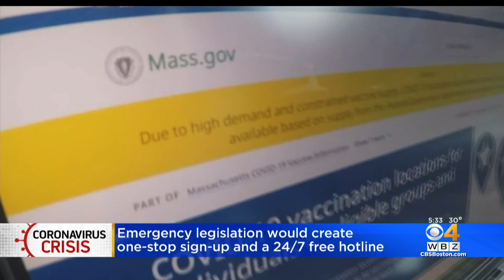Emergency Legislation Would Create Online COVID Vaccine Portal, Phone Hotline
Senator Eric Lesser wants to create a one-stop online sign up for both desktop and mobile devices.